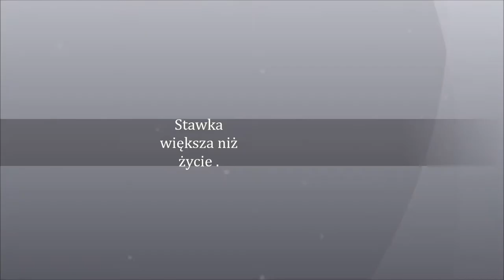WersoChłonni - Stawka większa niż życie